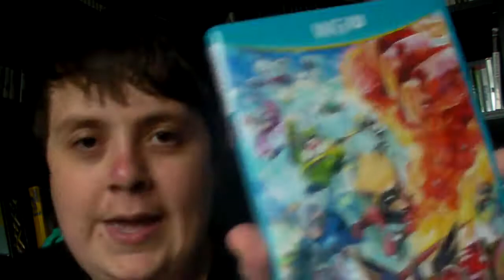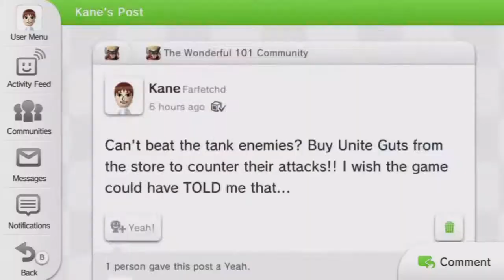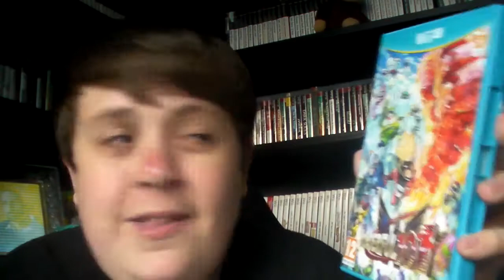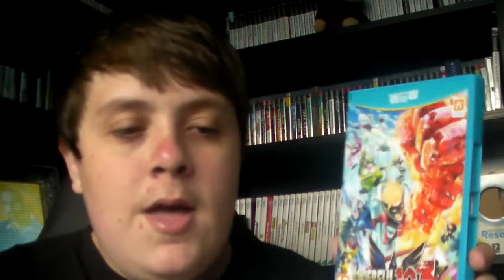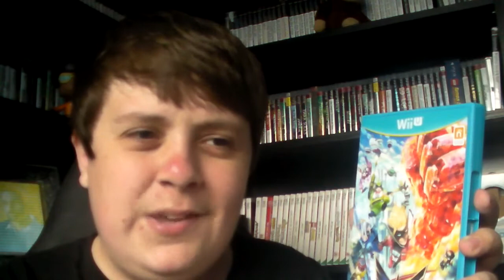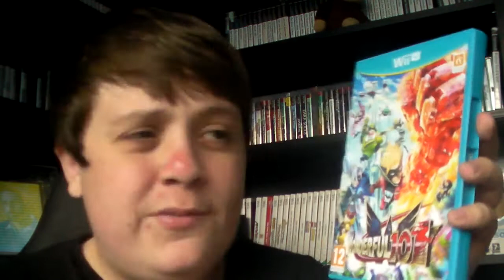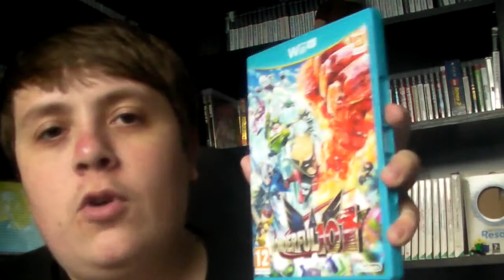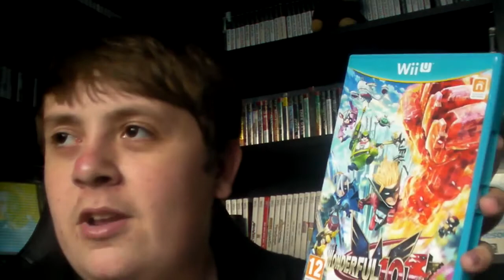THOUGHTS ON - The Wonderful 101 - FarfetchdReviews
Is The Wonderful 101 REALLY that wonderful? I know, I could have gone with something more creative, but I didn't.